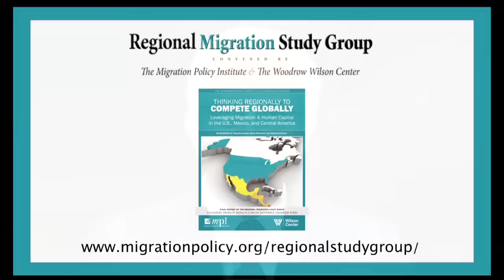A Message from Ernesto Zedillo, Co-Chair of the Regional Migration Study Group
Ernesto Zedillo, the former President of Mexico and Co-Chair of the Regional Migration Study Group convened by the Migration Policy Institute and the Woodrow Wilson International Center for Scholars, offers a video message upon the release of the Study Group's final report. In his remarks, President Zedillo stresses the relevance of the recommendations and policy analysis of the report, "Thinking Regionally to Compete Globally: Leveraging Migration & Human Capital in the U.S., Mexico, and Central America." The Study Group, also co-chaired by former US Secretary of Commerce Carlos Gutierrez and former Vice President and Foreign Minister of Guatemala Eduardo Stein, offers a forward-looking, pragmatic agenda for the United States, Mexico, El Salvador, Guatemala, and Honduras — focusing on new collaborative approaches on migration and human-capital development to strengthen regional competitiveness.